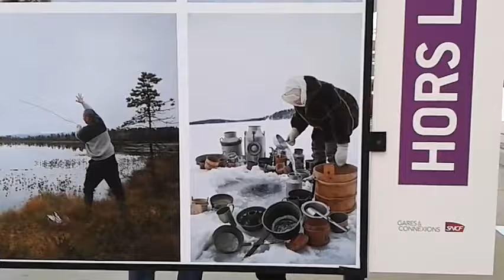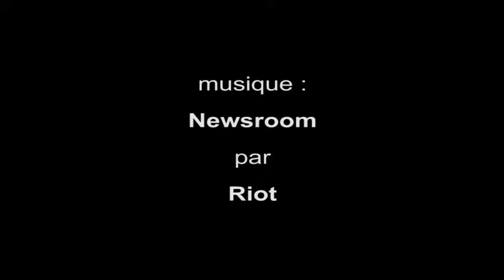photo festival circulations, Centquatre - Paris juin 2016